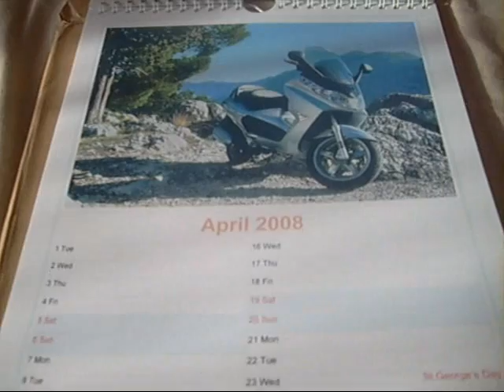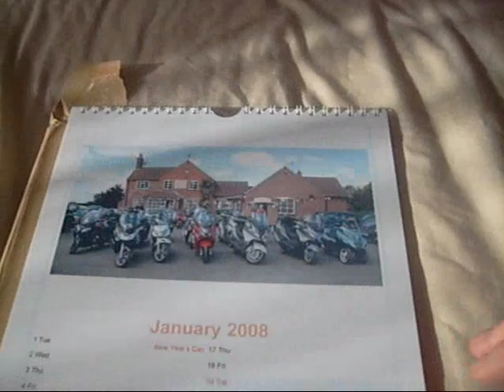Maxi-Muppets.co.uk 2008 Calendar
Available to buy via the forum, check out for more info.